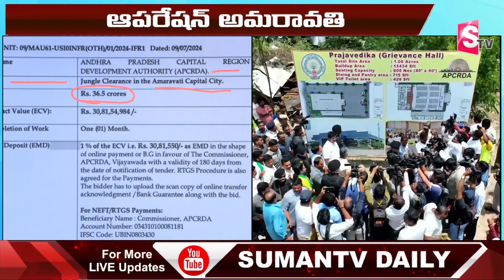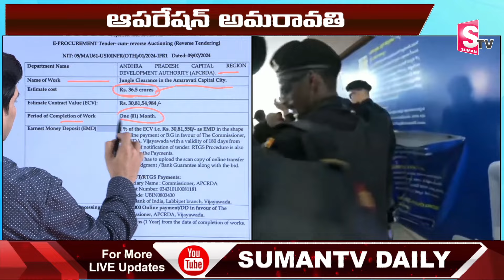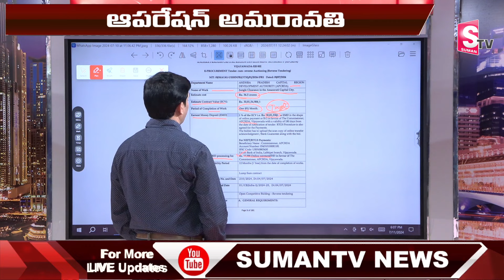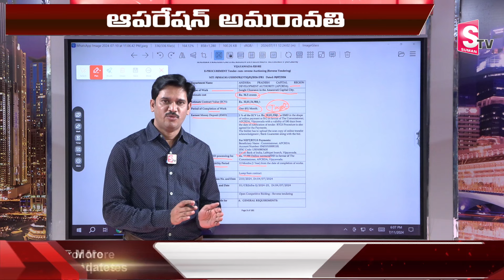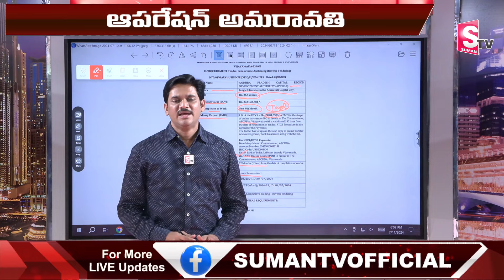ఆపరేషన్ అమరావతి.. | SumanTV Chief Editor Analysis On Operation Amaravati | CM Chandrababu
Watch► ఆపరేషన్ అమరావతి.. | SumanTV Chief Editor Analysis On Operation Amaravati | CM Chandrababu